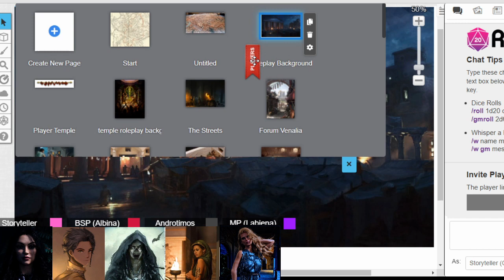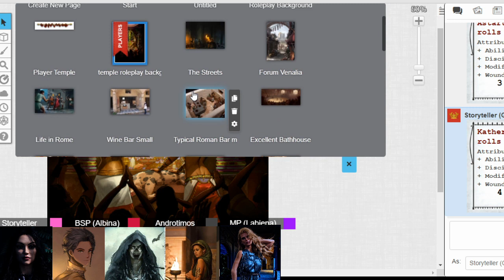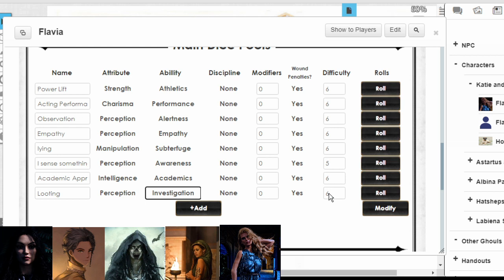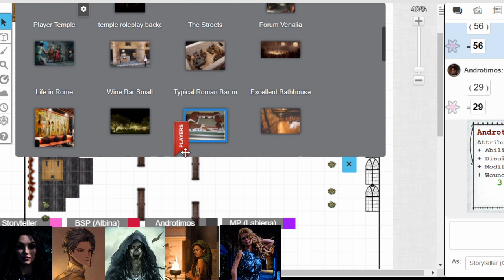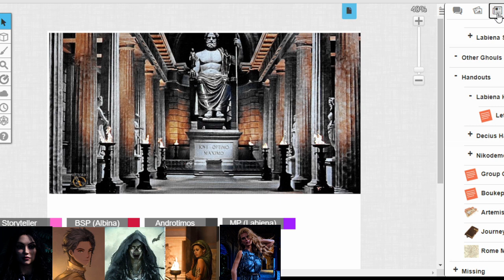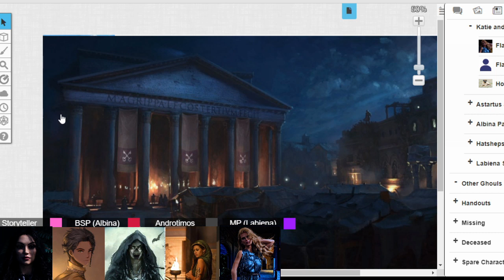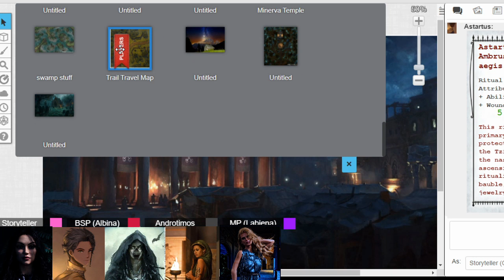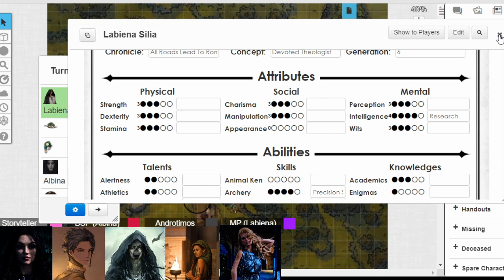Vampire the Dark Ages, All Roads Lead to Rome. Episode 106: Rocky Roads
The newest member of the coterie gets a quick lesson in morals and petty revenge, then they depart to help an old friend.